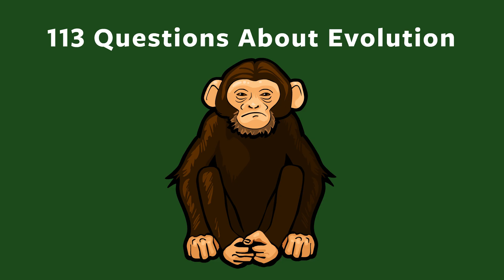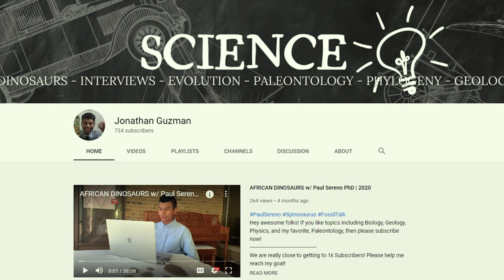Did Humans Evolve Directly From Neanderthals? Evolutionary Question #18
This is a clip from my conversation with Jonathan Guzman.